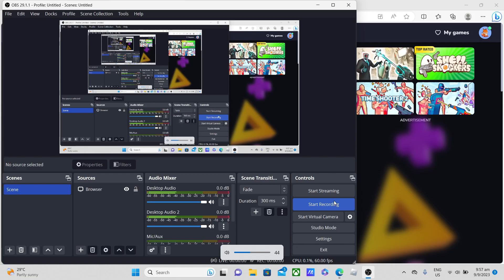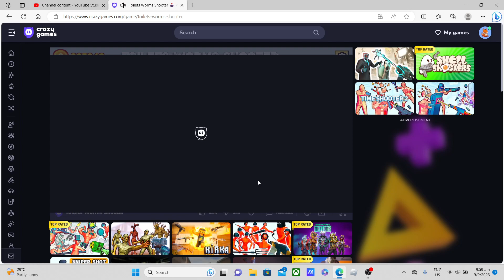toilet worm shooter level 198